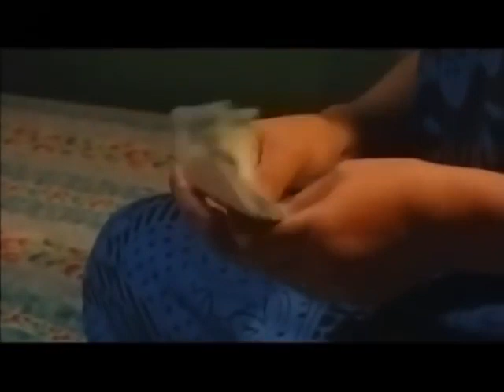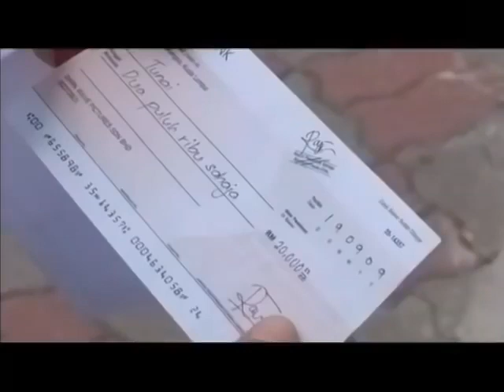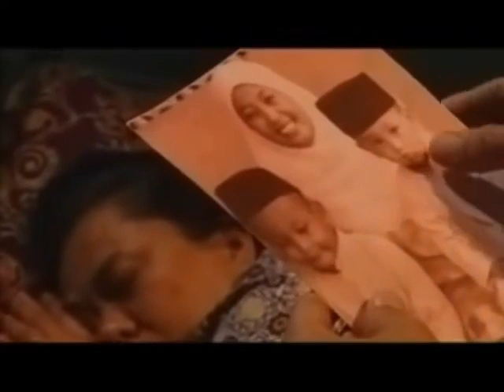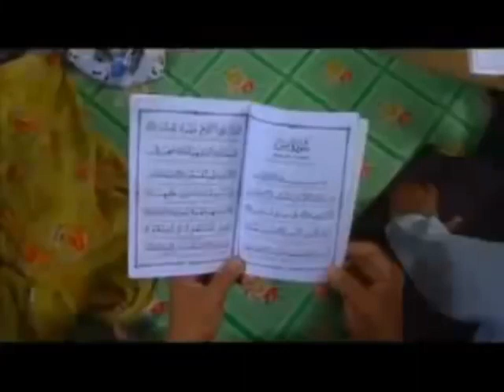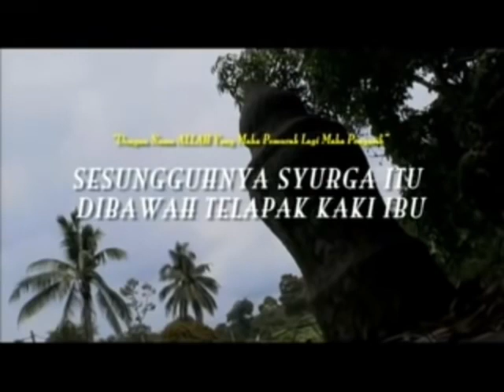pondok plastik tepi kubur_fullmovie